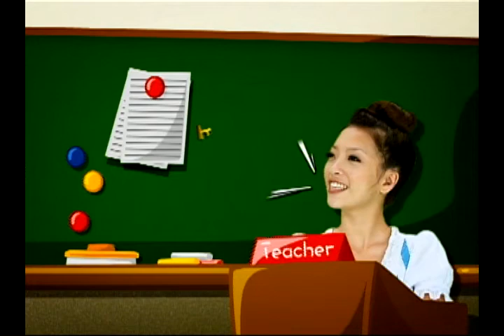2010哈客嗚啦啦 第20集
運動、走、食加兜水